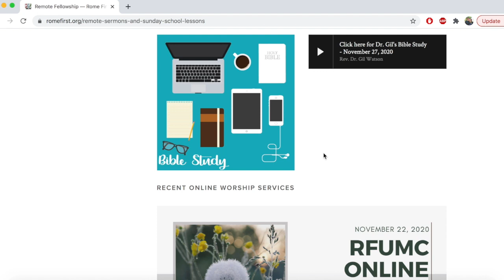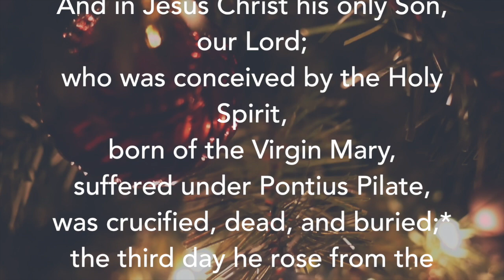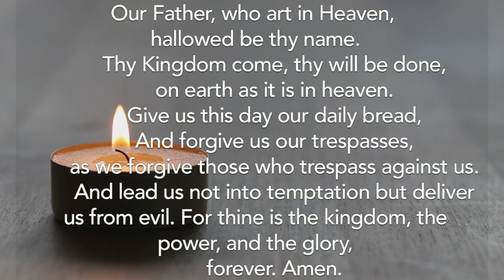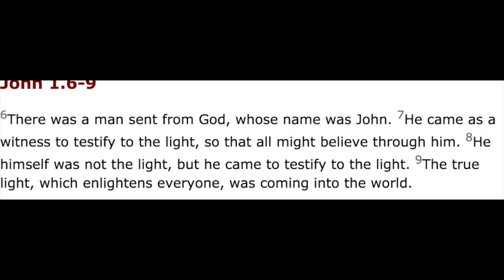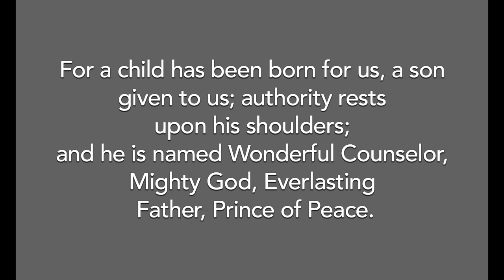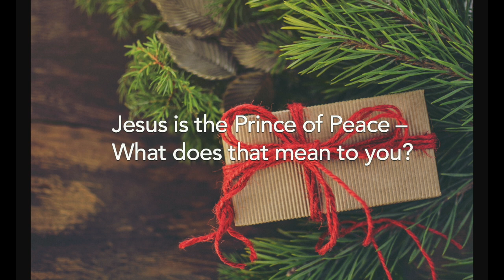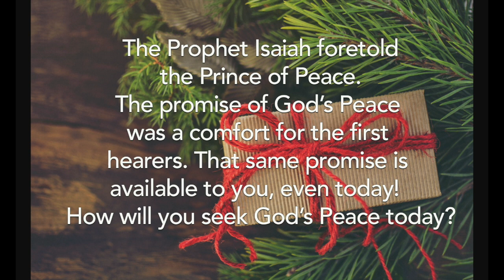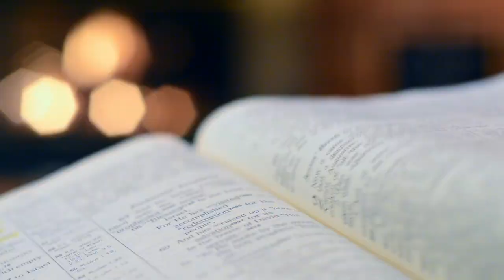RFUMC Online Worship - December 13, 2020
Rome First United Methodist Church Online Worship service for December 13, 2020. Message by Rev. Dr. Robert C. Brown. Music performed by Dr. Paul Neal and Julie Bearden-Carver.